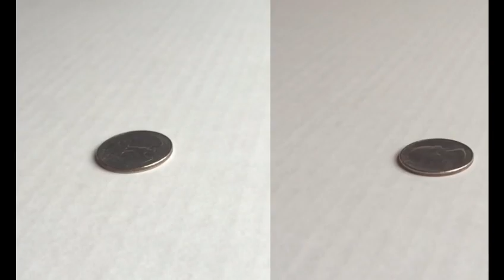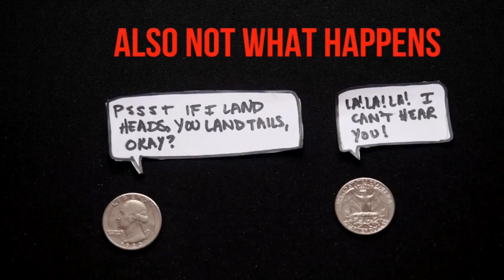Quantum entanglement (it's weird but so fascinating)- Breakthrough junior challenge 2019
In this video i had talk the mysterious correlation between particles when they come to interact physically with each other.

wanted to know more about this phenomena kindly watch this video till last :)

This is my entry of breakthrough junior challenge 2019